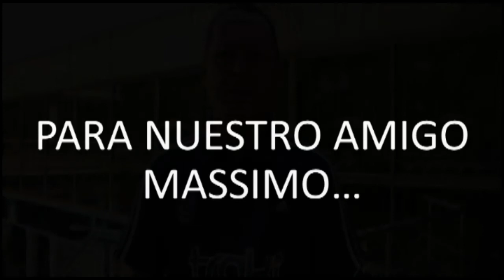Homenaje a nuestro Vicepresidente Massimo Scaccia